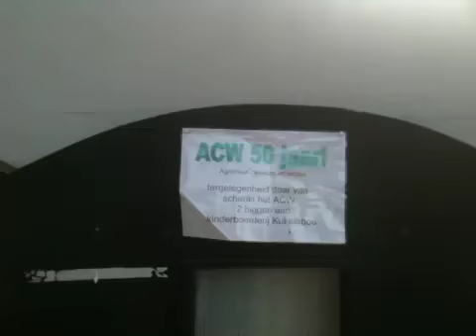Woerden - Kukeleboe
Dierenweide Kukeleboe Woerden